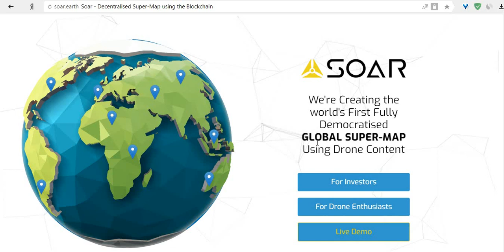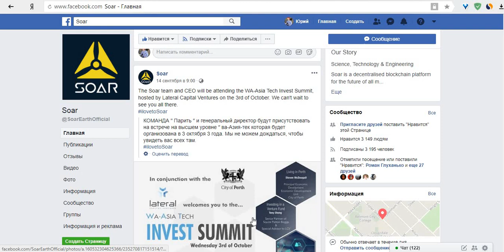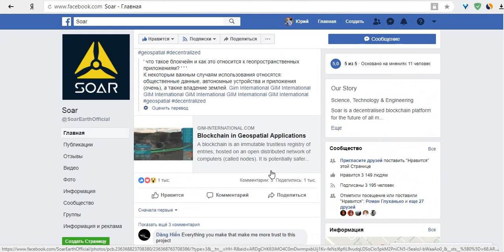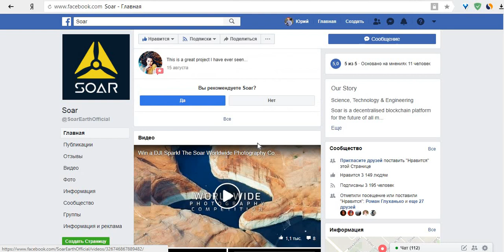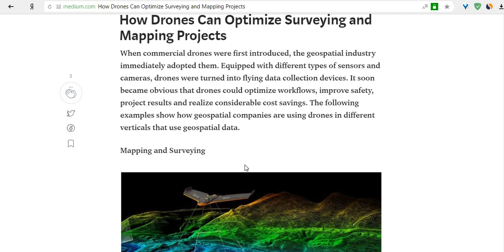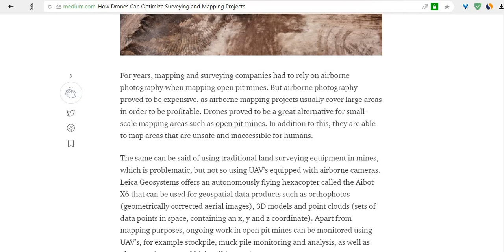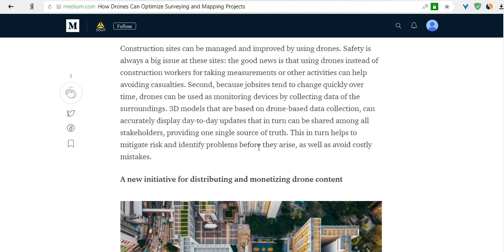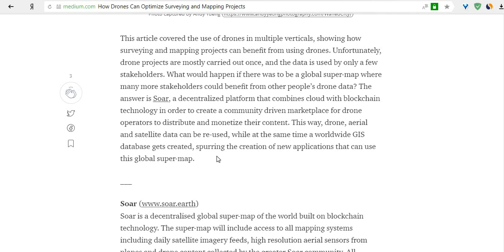Soar recent news and events (последние новости и события)